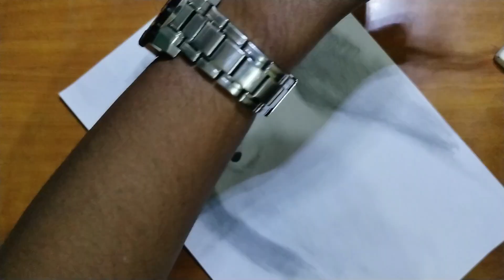WHITE FOX PENCIL SKETCH